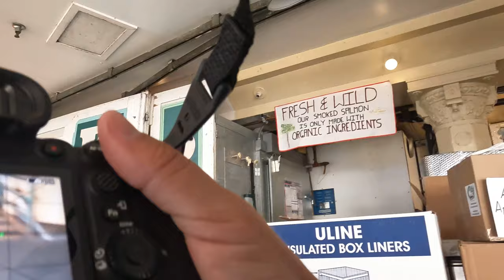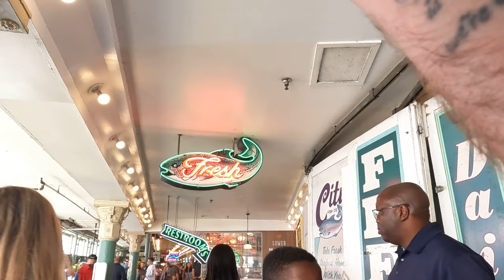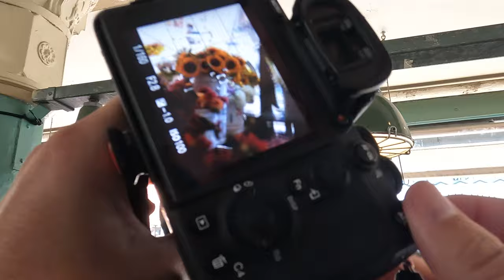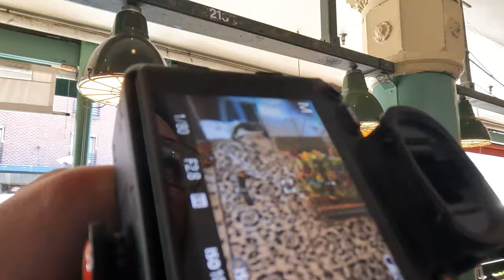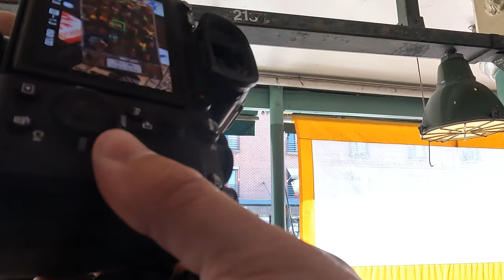Pike Place Market Street Photography POV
A walk through Seattle's Pike Place Market. This is the first of many videos to come from my day walking around Seattle!

My Drone:
DJI Air 2S
My Camera Gear:
Sony A7R IV
Sony A6000
Sony 50mm F1.8
Sony 85mm F1.8
Sony 18-105mm F4
Camera Backpack
Sandisk External Harddrive
Sandisk Microsd